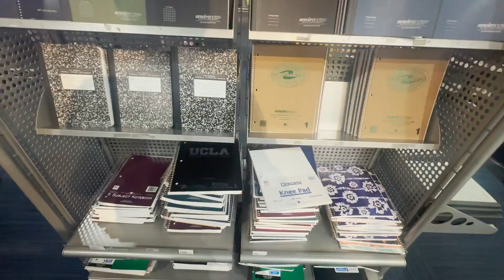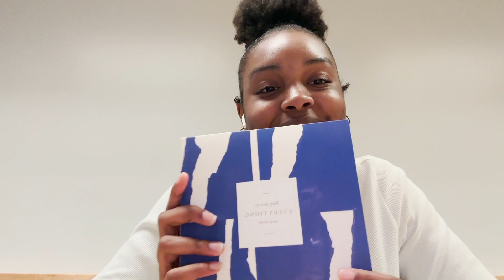study w/ me! it's finals season send help | vlogmas day 4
this is chaotic and representative of how my brain feels I am sorry

subs: 221
goal: 500

upload dates! (VLOGMAS EDITION)

☆ Wednesdays are for CHRISTMAS covers ☆
♡ Sundays and Fridays are for CHRISTMAS vlogs! ♡